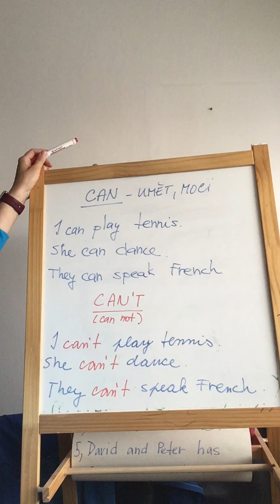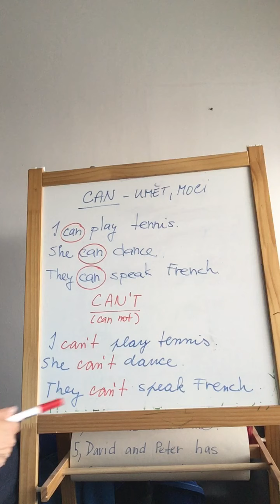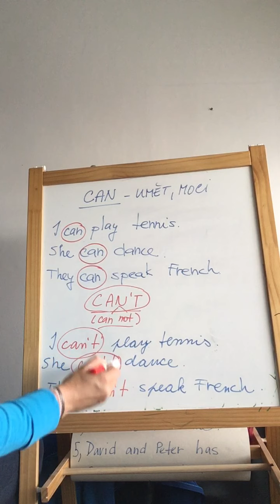5th class - can/can't